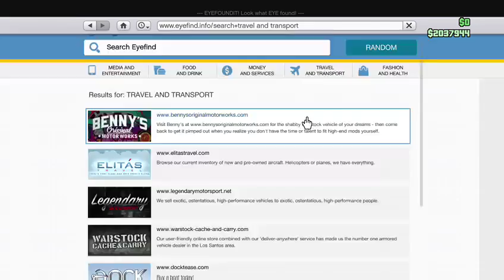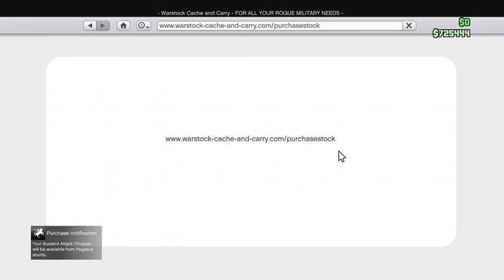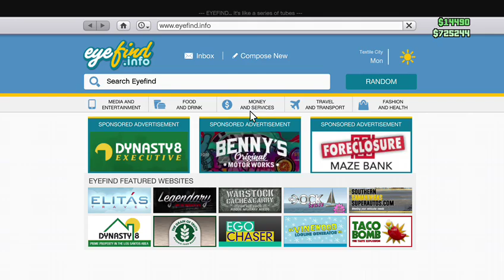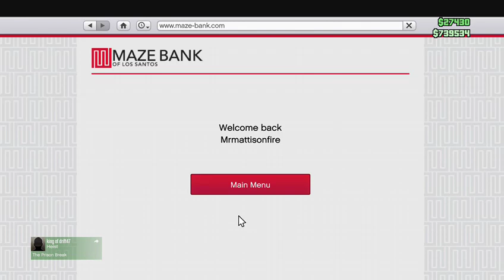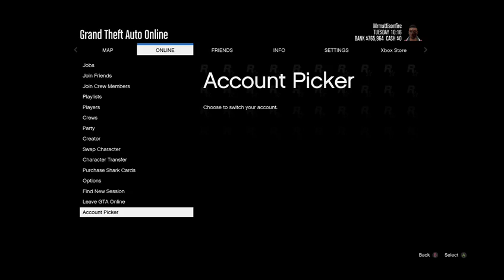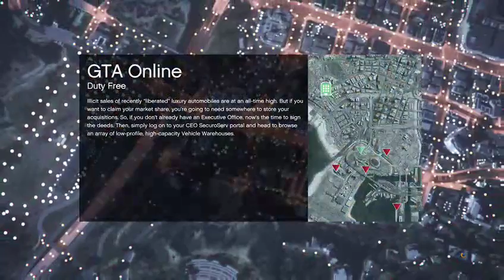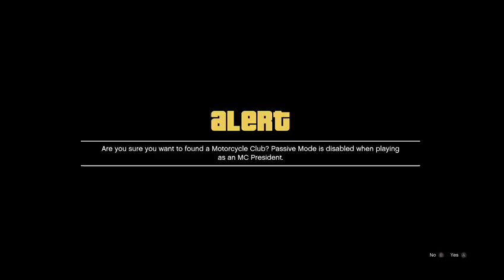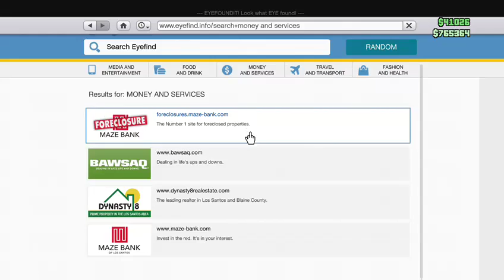GTA 5 ONLINE W/ HOLLOWFIRE